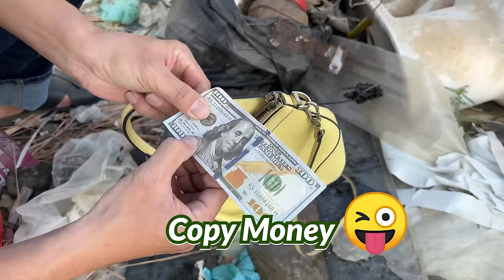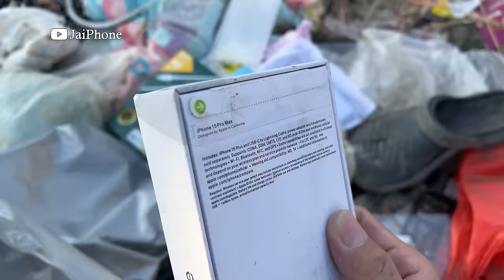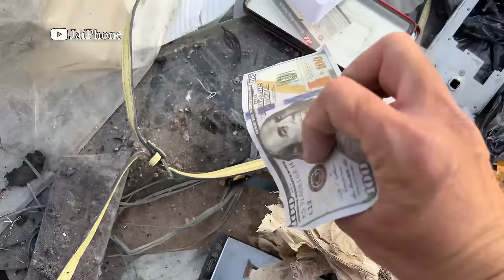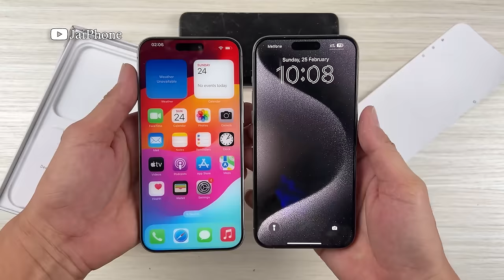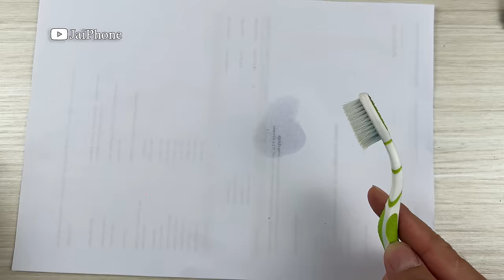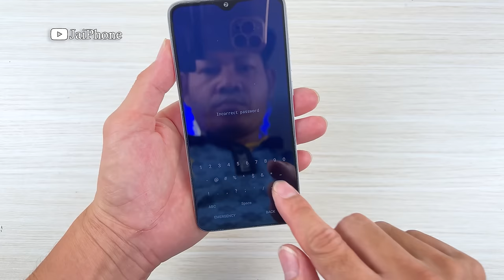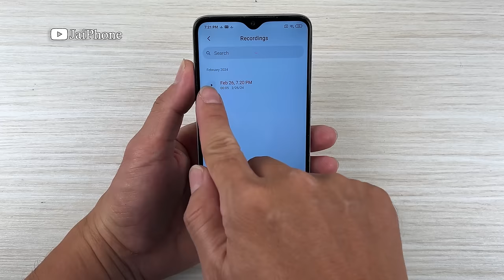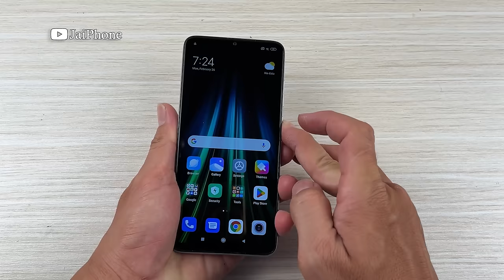😍i Found New Dummy iPhone 15 Pro Max, Magic Mouse & More! Restoration Broken Redmi Note 8 Pro Phone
Great Day!!😍 Today i Found a New Dummy iPhone 15 Pro Max, Magic Mouse, Redmi Note 8 Pro, AirPods Case And More! And  Today i Restore Redmi Note 8 Pro.

1. Great Day! Found Broken Phone and iPhone 14 Pro Max Box - How i Restore Samsung Galaxy M32
2. Lucky Day! Found many broken iPhones in the garbage dump! - Restoring iPhone 13 Pro Max
3. i Found Many Broken Phones and More from Garbage Dumps !! Restore POCO X3 Pro Cracked
4. i Found Many New iPhone 13 Pro Max Box on The Road - How to restore Cracked Phone
5. Found Many Broken Phones in Garbage Dumps!! i Restore Destroyed DIY iPhone X to iPhone 14 Pro